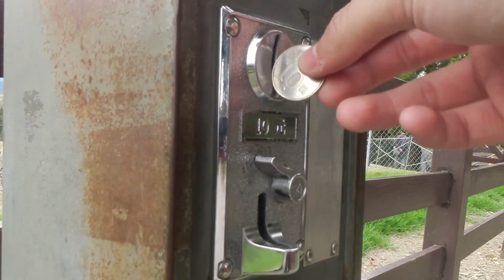【台灣 旅行 青青草原 合歡山】青青草原的羊竟然這麼霸氣？PrayChildren冷到手一直抖根本不能拍東西啊！台灣遊 Part 4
【影片介绍】
青青草原的羊群都很害羞，可是卻是一個很貪吃的吃貨。好想念那冷冷的合歡山。上個廁所洗個手都是非常刺激的一件事情。台灣真的很美很美。話說怎麼第四天我一直落伍的呢？

【个人介绍】
我是PrayChildren。我是熱愛拍攝剪輯的一個普通人。雖然經過新加坡三年的風雨，可是卻想要到處去體驗各處的風風雨雨並且把所有的經歷都分享給大家！

推荐影片：

1）【台灣旅遊】想到台灣旅遊的朋友記得做好筆記了!!｜台灣旅遊景點推薦｜linda 的口袋名單

我喜欢的Youtuber有：
老吴 Laowu
REDPEOPLE
PewDiePie
Ling BigYong
changyong
Boon Hui Lu文慧如
TheGRIMFILM
查理 导演
ShenLimTV
DanKhooProductions
谁不重要
NAMEWEE
超立方
TheMingThing
Ryan Sylvia
Daniel Veerapen
JinnyboyTV
MDK
Eden And
电影 法兰克
nigahiga
LindaTea Tv
Joseph Germani
Esther kkq
谷阿莫
Dennis Yin

等等